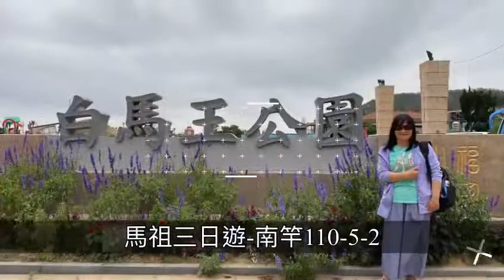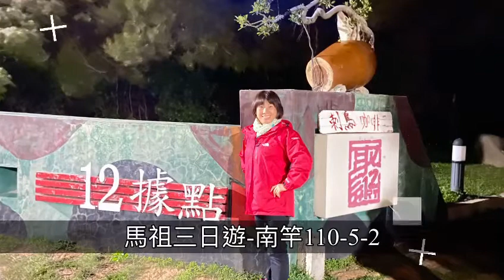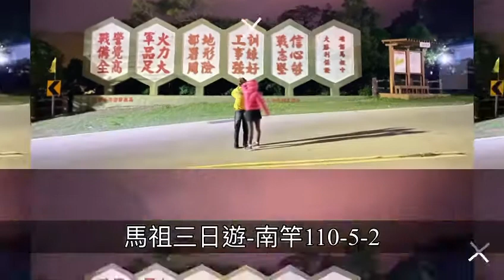110/5/2~4馬祖南北竿/大坵島三日遊